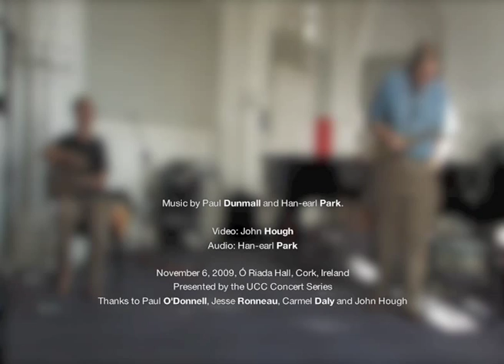Logics (Paul Dunmall and Han-earl Park) Cork, 11-06-09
Improvised music performance by Paul Dunmall (saxophone) and Han-earl Park (guitar).

Ó Riada Hall, Cork, November 6, 2009. Presented by the UCC Concert Series. Thanks to Paul O'Donnell, Jesse Ronneau, Carmel Daly and John Hough.

Full concert available on DUNS Limited Edition CD 'Boolean Transforms' (DLE 067).

Audio by Han-earl Park.
Video by John Hough.